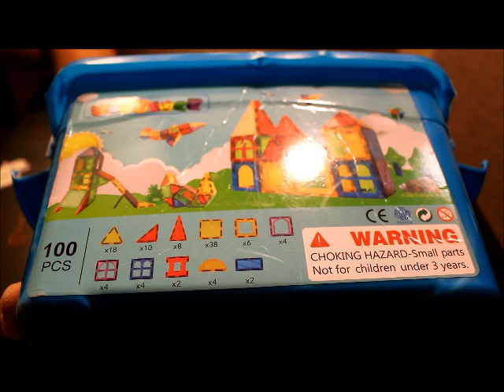Building Block Therapy - Magblock Magnetic Building Block Review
An honest review of a popular STEM toy, Magblock Magnetic Building Blocks aka magna tiles.